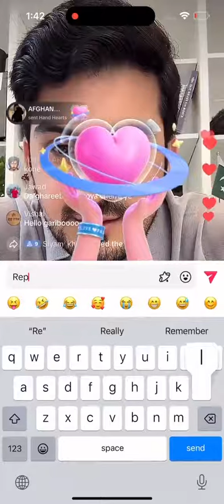shahid anwar funny vedio